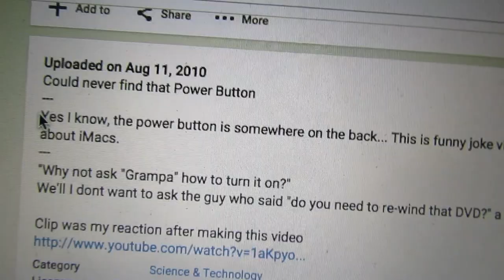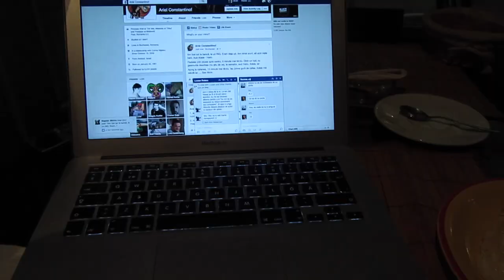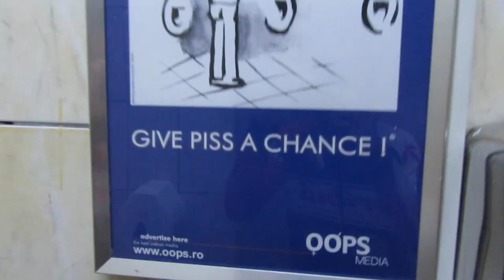Amintiri din liceu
Azi am ieșit din casă pe bicicletă, în ploaie... doar ca să simt că n-am avut o zi plictisitoare.

Apoi m-am văzut cu Tina, colega de bancă din liceu. Am depănat amintiri probabil plictisitoare pentru alții, dar amuzante pentru noi.

Și apoi idioți în trafic.

Viața mea, zilnic, în bucăți de video. Adesea cu biciclete și alte lucruri ce mă pasionează pe mine.

Probabil că apare în fiecare seară sau noapte. Filmez peste zi și editez când ajung acasă.

Am început daily vlogging-ul ca o "provocare" alături de Mariciu și Adrian.